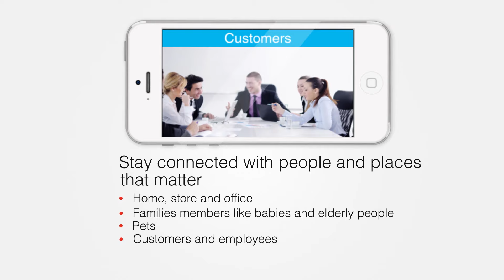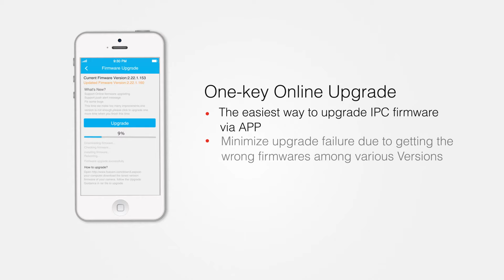Media Markt - Foscam - Product video